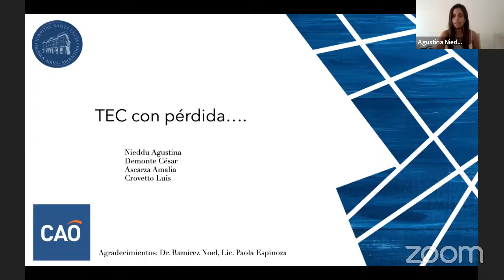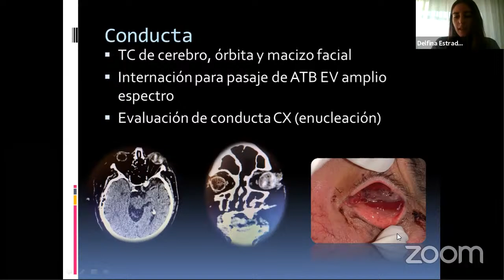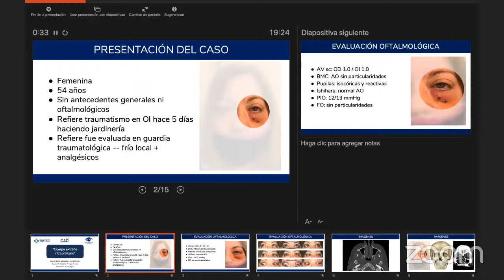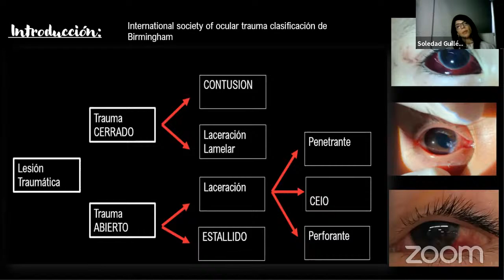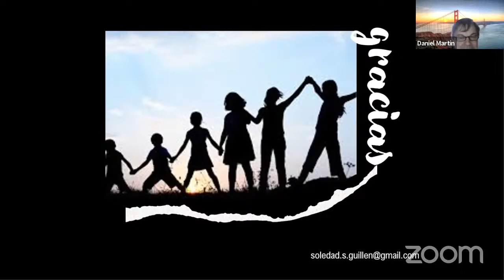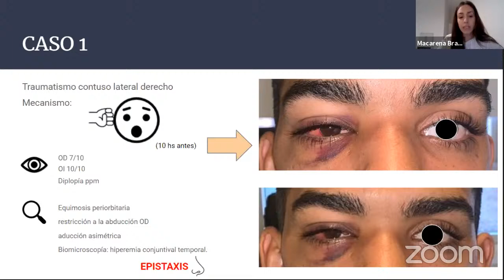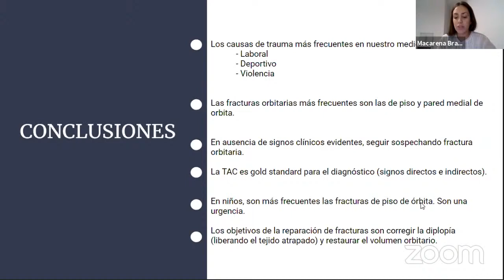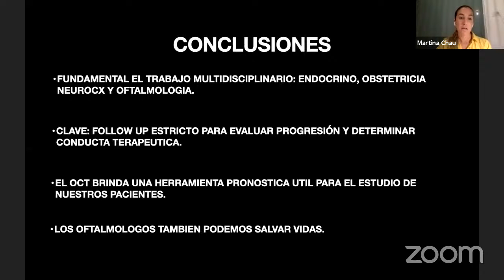Ateneo CAO: "Traumatismo y Urgencias"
Te invitamos al Ateneo Mensual CAO "Trauma y Urgencias" el viernes 20 de noviembre a las 19 hs. de Argentina, con transmisión en vivo a todo el continente a través de nuestro canal de YouTube. La actividad es abierta y gratuita y ofrecerá importantes sorteos entre todos los participantes.

::: Especialistas invitados :::

Dres. Fernando Scattini y Daniel Martín.

::: Programa científico :::

-“TEC con pérdida...”, Dra. Agustina Nieddu (Hospital Santa Lucía).
-"La teoría del Big Bang: presentación de caso clínico", Dra. Delfina Estrada (Hospital de Clínicas UBA).
-"Traumas oculares en cuarentena”, Dra. Soledad Guillen (Hospital Garrahan).
-"No plancho más", Dra. María de los Ángeles Córdoba (Hospital Dr. Enrique Vera Barros).
-"Fracturas orbitarias en traumatismos oculares", Dra. Macarena Bravo Pellizzari (Instituto Oftalmológico de Córdoba).
-"Cuerpo extraño intraorbitario", Dr. Tomás Aprá (Hospital Austral).